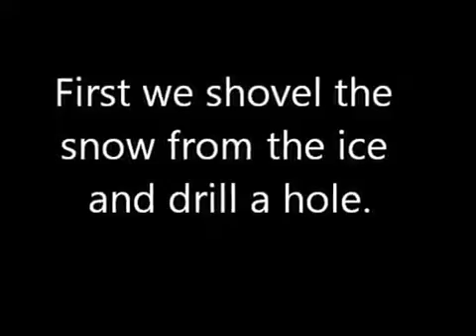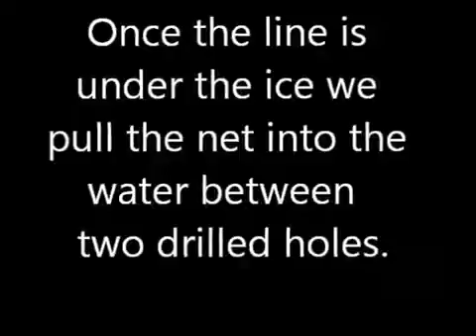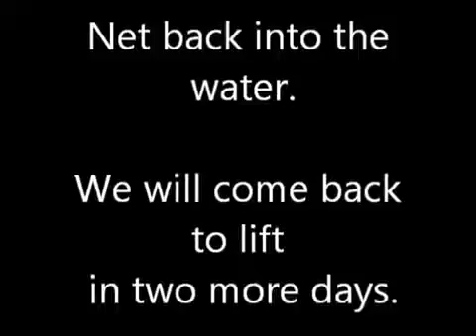MAS On the Land Video